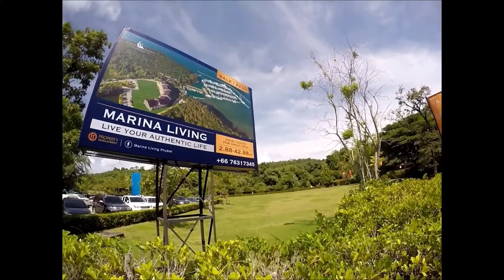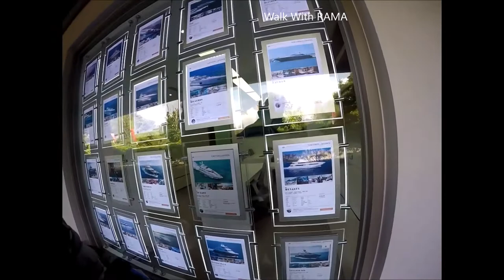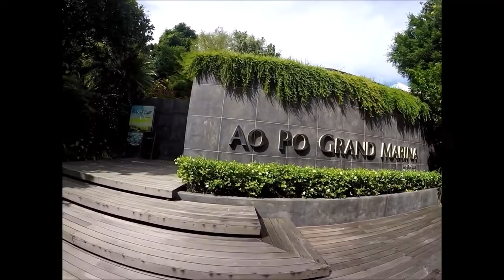ලංකාවෙත් YACHT MARINA එකක් ? ( Episode 1 ) By Ramesh Rushantha Silva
ආසියාවෙ සිට යුරෝපය දක්වාත් , යුරෝපයේ සිට ආසියාව දක්වාත් යන ඕනම නැවක් ලංකාව පසුකර ගියද , ලංකාවේ නවත්වන්නේ කීයෙන් කීයද ?

Private Yacht එකක රැකියාව කරන මාගේ එකම බලාපොරොත්තු නම් ලංකාව වැනි රටක Private Yacht Marina එකක් දැකීමයි . මෙමගින් සංචාරක කර්මාන්තයට පමනක් නොව විදේශ ආයෝජන සදහාද කදිම තෝතැන්නක් වේවි .